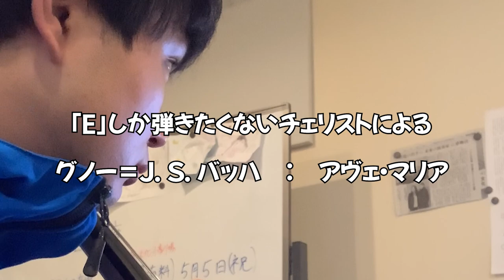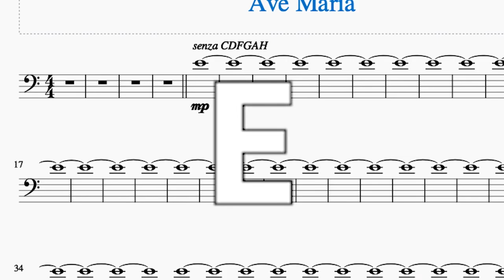「ミ」しか弾かないチェリストGounod=J.S.Bach Ave maria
ーー
こんにちは。ゆにぞんです。この動画は、プロのピアニストとチェリストが仕事終わりのあなたに癒しを提供するコンセプトで作られています。

Hello, we are " unison ".
Nello is a professional cellist who loves fishing and  fillet fishes, and Cony is a professional pianist whose kids are 1 and 2 years old.

We play pop music and classical music.
We wish you enjoy listening our work after work or between childcare.
 We welcome your comments and requests!